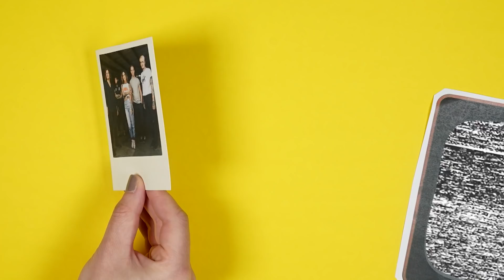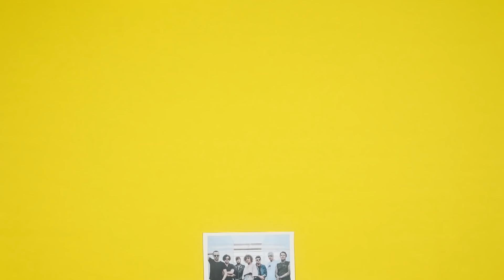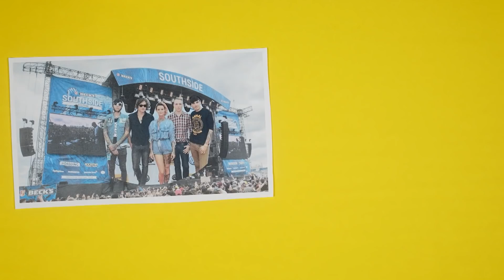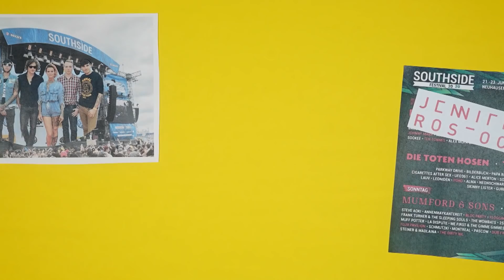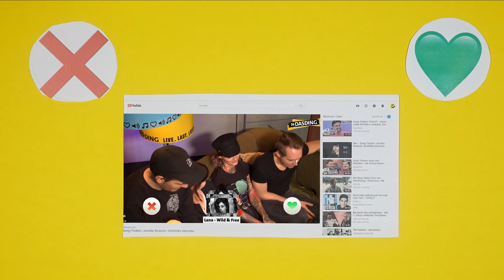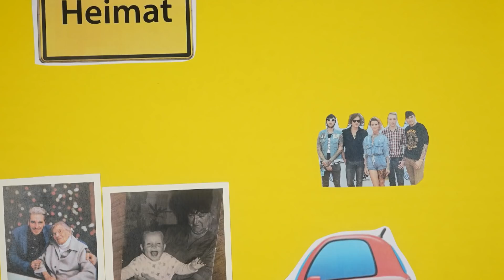Jennifer Rostock Früher vs. Heute: Gesagt, Getan? | DASDING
Seit über zehn Jahren besuchen uns Jennifer Rostock für Interviews. Wir vergleichen die Interviews jetzt nochmal, um rauszufinden: Wie hat die Band sich mit der Zeit so verändert?

Imago: T-F-Foto

Hier kommst du zur Song-Tindern Playlist mit Stars wie Miami Yacine, Nura, Casper & Marteria, Bilderbuch und mehr:

Hier kommst du zur Scratched Playlist mit Stars wie Billie Eilish, Twenty One Pilots, Lena Meyer-Landrut und mehr:

♪ Spotify: Song-Tindern als Podcast bei @dasding.de